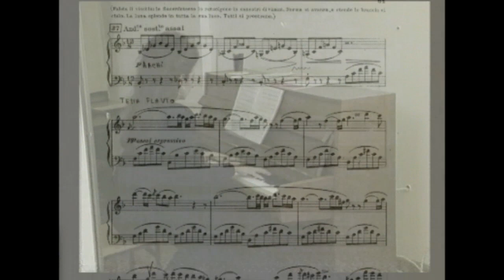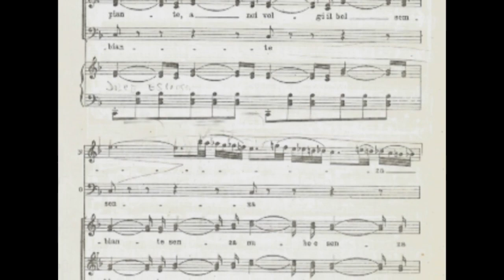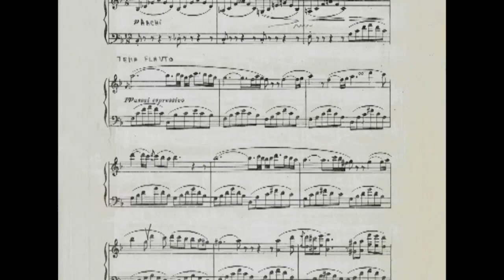18Lucia Aliberti "Casta Diva" Norma-V.Bellini,Piano Rehearsal,Philarmonie Zagreb